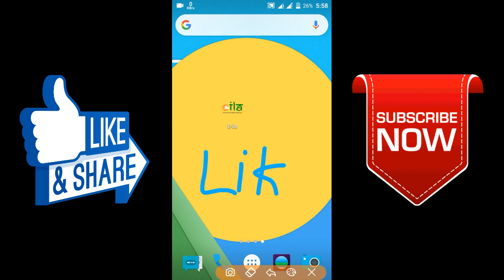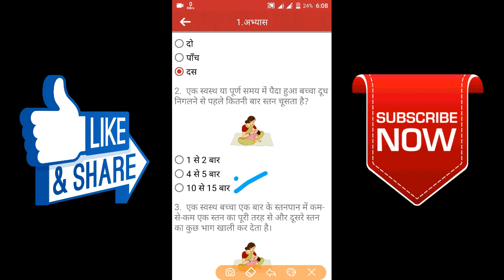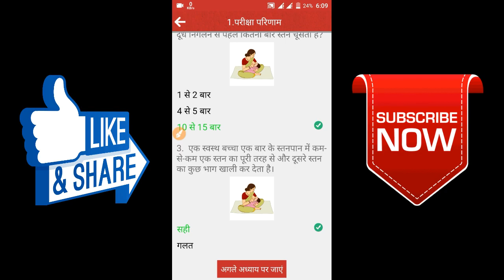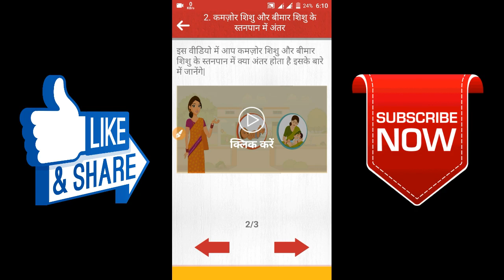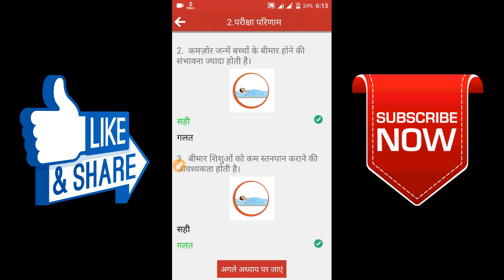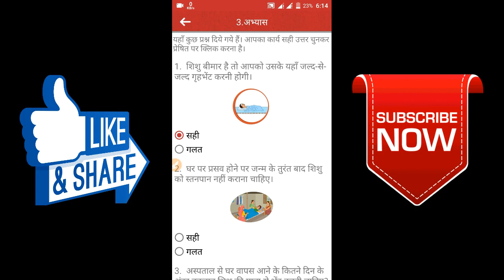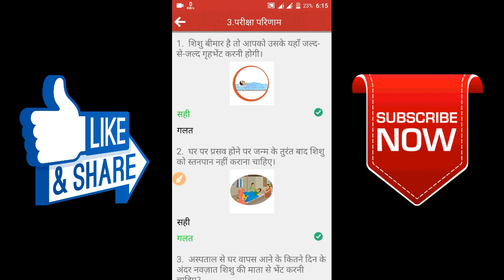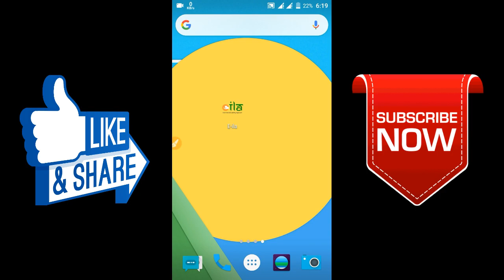E-ila App Module no. 4 | E-ila Application | E-ila Module no.4 Questions and Answers | पूरी जानकारी!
धन्यवाद!

E-ila App Module no. 3 | E-ila Application | E-ila Module no.3 Questions and Answers | पूरी जानकारी!👇👇👇👇

E-ila App Module no. 2 | E-ila Application | E-ila Module no.2 Questions and Answers | पूरी जानकारी!👇👇👇👇

E-ila App Module no. 1 | E-ila Application | E-ila Module no.1 Questions and Answers | पूरी जानकारी!👇👇👇👇

E-ila Application क्या है ? E-ila में लॉगिन कैसे करें। E-ila App में Username ओर Password कैसे डाले।👇👇👇👇

E-ila Application में लॉगिन कैसे करें। E-ila Application डाउनलोड कैसे करें। पूरी जानकारी!!👇👇👇👇

ICDS CAS के Commcare LTS में परिवार प्रबंधन वाले मोड्यूल में परिवार के सदस्य की फ़ाइल बन्द कैसे करें।👇👇👇👇

ICDS CAS के Commcare LTS में परिवार प्रबंधन वाले मोड्यूल में परिवार की जानकारी कैसे बदले।👇👇👇👇

ICDS CAS के परिवार प्रबंधन वाले मोड्यूल में परिवारों के सदस्यों की लिस्ट कैसे देखें। पूरी जानकारी!!👇👇👇👇

ICDS CAS के परिवार प्रबंधन में परिवार की फ़ाइल बंद कैसे करें। How to delete a family in commcare lts.👇👇👇👇

ICDS CAS के परिवार प्रबंधन में नया सदस्य कैसे जोड़ें। How to add new family member in commcare lts.👇👇👇👇

ICDS CAS के परिवार प्रबंधन में नया परिवार कैसे जोड़ें। How to add new family in commcare lts app.👇👇👇👇

ICDS CAS के Commcare LTS में जमा किये गए फॉर्म का option कैसे देखें। जमा किये गए फॉर्म क्या हैं?👇👇👇👇

आँगनवाड़ी कार्यकर्ताओं को मिलेगा अतिरिक्त मानदेय। अब 1 साल में 13 माह का मानदेय मिलेगा। पूरी जानकारी!👇👇👇👇

आँगनवाड़ी केंद्रों में वर्ष 2019 के सभी अवकाशों की list जरूर देखें || पूरी जानकारी!!👇👇👇👇

IAF - A Cut Above game preview
Video link👇👇👇

I ball wireless mic with receiver model no. M90 unboxing and review। video link👇👇👇

Android phone की speed Increase कैसे करें। Android phone hanging को ठीक कैसे करें। Slow speed solve!👇👇👇👇👇

Youtubers ke whatsapp group join link !! or bdhao apne youtube subscribers lifetime 2018!! Video link👇👇👇

Youtubers ke whatsapp group join link !! or bdhao apne youtube subscribers lifetime 2018 (Part 2)!!

Thanks!